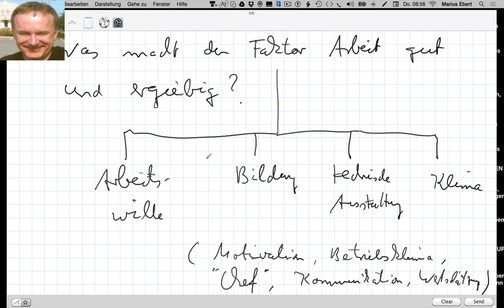Was macht den Faktor Arbeit gut und ergiebig?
Beispiele:
• Betriebswirt
• Technischer Betriebswirt
• Technischer Fachwirt
• Industriefachwirt
• Wirtschaftsfachwirt
• Handelsfachwirt
• Personalfachkaufmann
• Industriemeister
• Küchenmeister
• Restaurantmeister
• Hotelmeister
• Abwassermeister
• Wassermeister